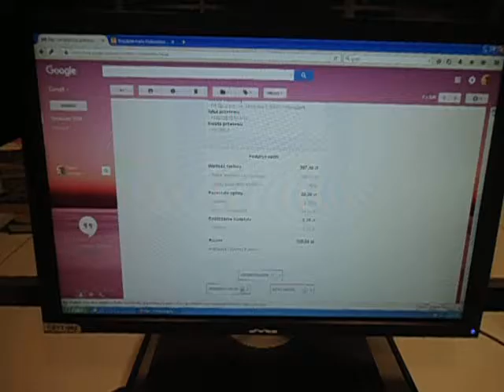DAMY RADĘ,GDY MAZUR ZA DORADZANIE NA STRONĘ PEPICZKÓW PRZEPĘDZIMY I PO LICHWIE!!!